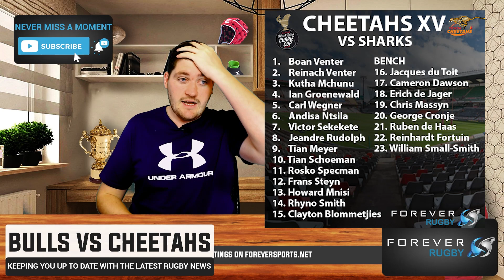CAN CHEETAHS BEAT BULLS AGAIN? | Bulls vs Cheetahs preview | Forever Rugby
The Cheetahs travel to Loftus hoping to repeat their heroics which saw them beat the Bulls in the Super Rugby Unlocked.

All views expressed above are my own. Don't take offense, or do, it's up to you really but it's just my opinion and we're all here to have fun